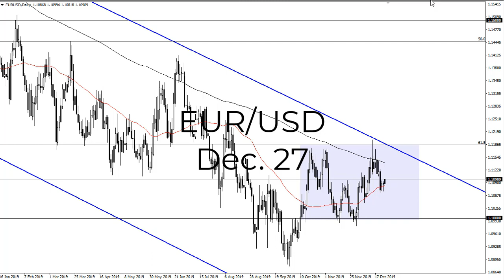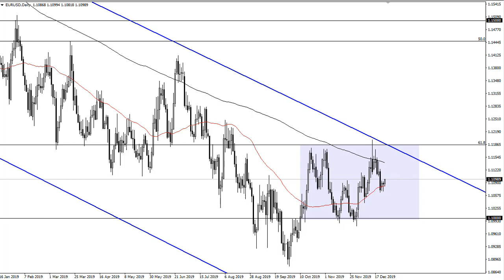EUR/USD Technical Analysis for December 27, 2019 by FXEmpire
The Euro has rallied slightly during the trading session on Thursday as traders came back from the Christmas break. For the full article go - EUR/USD Forecast December 27, 2019, Technical Analysis.